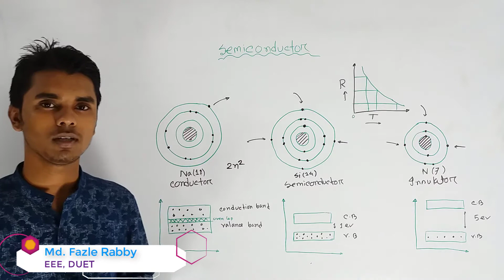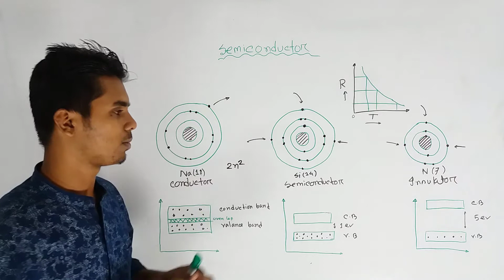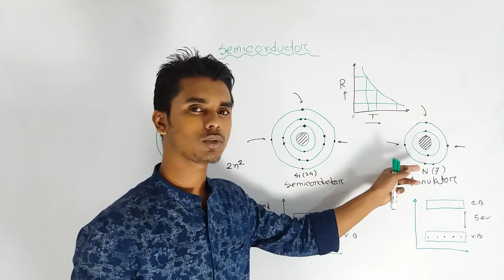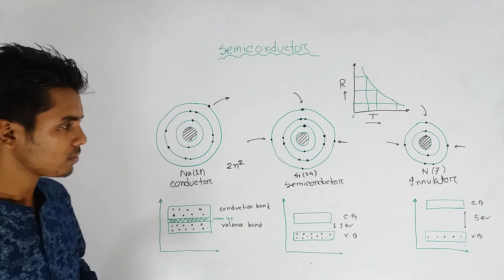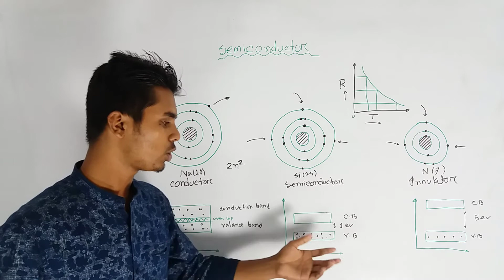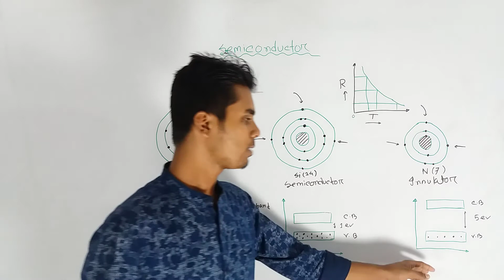কন্ডাক্টর,সেমিকন্ডাক্টর ও ইনসুলেটর এর সাথে পরিচিতি ।। বেসিক ইলেক্ট্রনিক্স #2